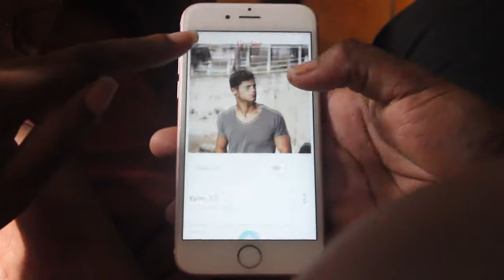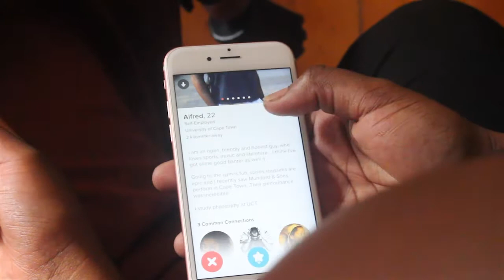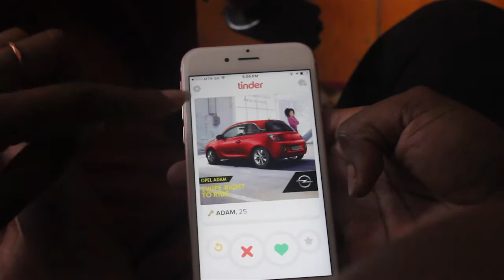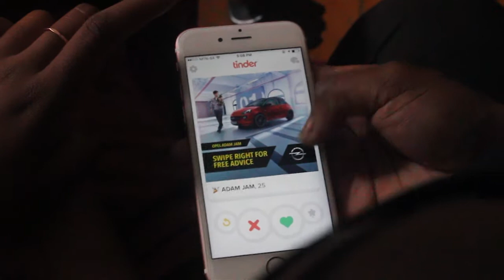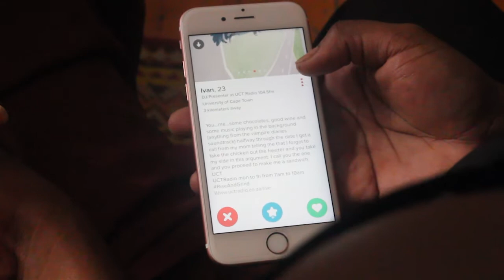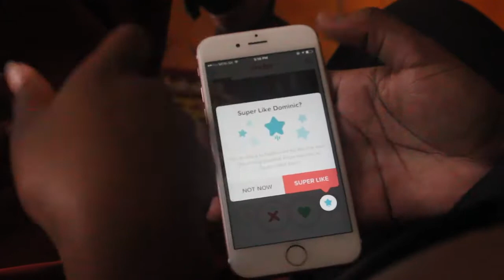Tinder Challenge | Pap Culture Reacts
In this episode we take our search for Bongeka's bae to Tinder. Watch our search and see who we swipe left and right for.

For more from Pap Culture here's where you can find us.